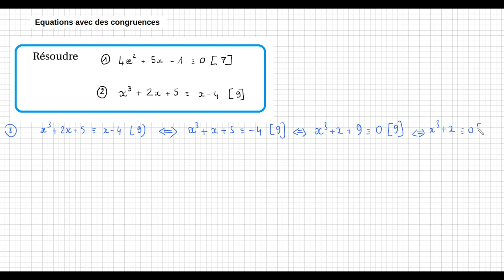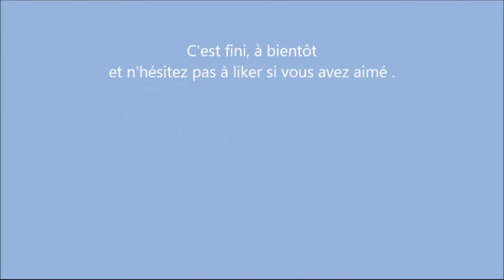TS spé maths- Congruence 4x²+5x-1=0[7] et x^3+2x+5=x-4[9]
Objectifs :   Résolution des équations avec table de restes